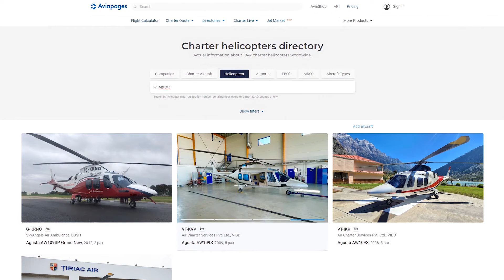Soaring into the Future: Discover the Doroni H1-X eVTOL Personal Flying Vehicle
The Future of urban air mobility with Doroni H1-X eVTOL personal flying vehicle

Imagine a call from the future, where the fantasy of sci-fi movies becomes reality. The flying Doroni H1-X eVTOL, a groundbreaking personal flying vehicle, is introduced, promising a blend of high-speed travel and eco-friendly technology right from your garage. Capable of reaching speeds up to 305 kilometers per hour, the H1-X redefines the concept of personal mobility.

Key Features of the private aircraft Doroni H1-X
The Doroni H1-X is not just a vision; it's a tangible reality. Weighing 840 kilograms and carrying a payload of up to 230 kilograms, it can soar through the skies for 40 minutes on a single charge. This eVTOL (Electric Vertical Take-Off and Landing) aircraft is powered by four electric motors and a battery pack, enabling it to cover distances up to 96 kilometers.

With the ability to take off and land vertically using retractable landing gear and transition to horizontal flight with tilting propellers, the H1-X flying car combines convenience with efficiency. Its spacious cabin features large windows offering panoramic views, while advanced sensors and software ensure autonomous flight and obstacle avoidance.

Doroni Aerospace has already conducted several test flights and obtained certification from the Federal Aviation Administration (FAA) in the United States. With deliveries to customers expected by the end of 2026, the H1-X is priced between $300,000 and $400,000 depending on the configuration.
The H1-X is more than just a vehicle; it's a new way of life. It promises to enhance the comfort and flexibility of personal travel, allowing you to bypass traffic, reduce carbon emissions, and discover the world from a new perspective.

For those looking to learn more or place a pre-order, visit Doroni's
Test Flights Expected by End of 2024

Aviapages - Private Jet Industry Marketplace!

Join us as we explore the innovative design and capabilities of the flying car Doroni H1-X, a testament to the future of personal aviation.